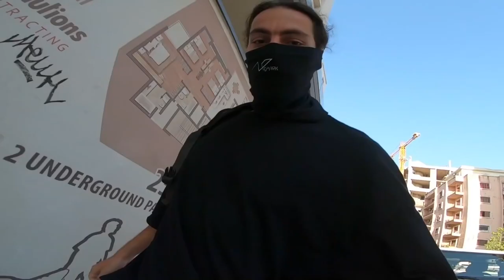انفجار بيروت | اليوم الأول بعد انفجار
رابط المساعدات 👇🏻
أنفجار بيروت. الأسباب الحقيقة لأنفجار بيروت و اللحظات الأولى لظهورة . مقاطع فيديوهات مأخوذة من الناس الذين صوروها بالصدفة ومن الشبابيك والمنازل
تحليل خلية الخبراء لانفجار مرفأ بيروت 2020 وانفجار سامراء 2015
6 أغسطس، 2020 نور الدين لا تعليق

على الرغم من إن جميع الأدلة تؤكد أن انفجار مرفأ بيروت كان بسبب احتواء العنبر 12 على كمية كبيرة من مادة نترات الأمونيوم وهذا مايؤكده فعلاً بخار أكاسيد النيتروجين الذي ظهر في الانفجار الثاني على شكل دخان كثيف أحمر إلى بُني محمر.

بالإضافة إلى المصادر الرسمية التي تؤكد تفريغ 2750 طن من هذه المادة كانت على متن سفينة متوجهة إلى أفريقيا عام 2013 ، لكن يجب معرفة أمر هام، مادة نترات الأمونيوم مادة غير قابلة للانفجار ، لماذا غير قابلة للإنفجار:

تنقسم المتفجرات إلى قسمين فئة أولية تنصعق بالاشتعال بلهب أو شرارة أو صدمة أو أي مصدر أو وسيلة تعطي حرارة كافية. وفئة ثانوية تحتاج إلى صاعق وإلى معزز خبراء المتفجرات يطلقون عليه تسمية “محرض” ، إن نترات الأمونيوم لا يمكن أن تنفجر بدون محرض ، فحتى عند احتراقه لا ينفجر دون خلطه بمواد مُحرضة وإنما سيستمر بالاحتراق دون حدوث عصف وضغط مدمر حيث لو تم خلط هذه المادة من كمية كبيرة ومع مادة محرضة وظروف مناسبة كدرجة حرارة عالية “وهذه جميع الظروف التي كانت حاضرة بالحادث” ستتولد موجة انفجارية ضخمة تُقدر بـ 2500 متر في الثانية . ومن المهم أيضاً معرفة أن نترات الامونيوم رغم إمكانية استخدامها بصناعة المتفجرات لكن بكميات صغيرة لاتنفع لذلك لايُفضل استخدامها في صناعة الصواريخ أو القنابل بظل وجود مواد أكثر فاعلية.

وبالعودة إلى انفجار مرفأ بيروت نستطيع الجزم عن وجود مادة ثانية كانت موجودة في نفس المستودع وهذه المادة واضحة في الانفجارات الصغيرة المتسلسلة في البداية التي حدثت قبل الانفجار الكبير والتي كان يتصاعد منها دخان أبيض ورمادي وليس أحمر، وقد تكون هذه المادة في المستودع هي المادة المحرضة على انفجار نترات الأمونيوم.
من الصعب تحديد نوع هذه المادة التي كانت في المستودع والتي قد لوثت نترات الأمونيوم وتفاعلت معه لتكوين مزيج من مادة عالية الانفجار دون إجراء عملية فحص ميداني لبقايا المواد العالقة.